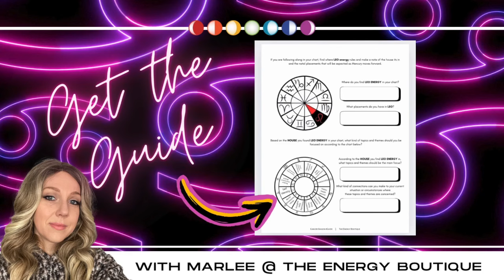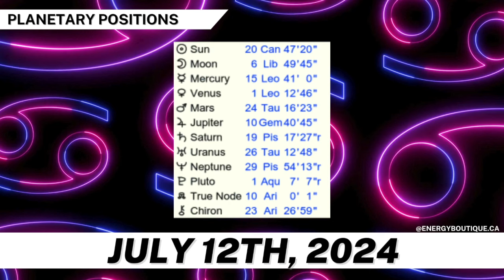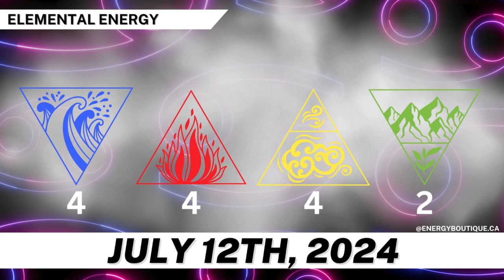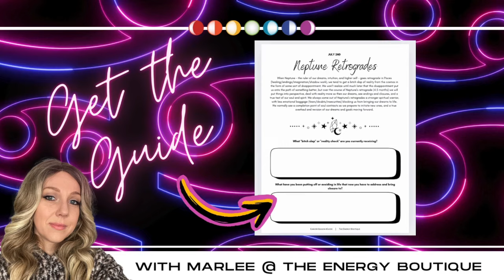ENERGY FORECAST: JULY 12, 2024